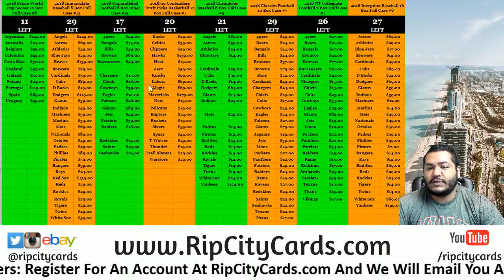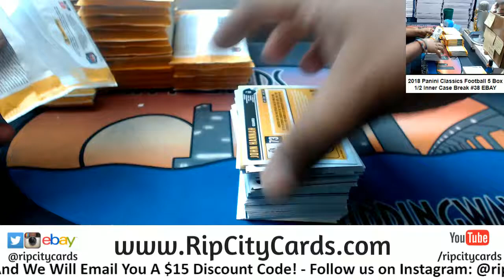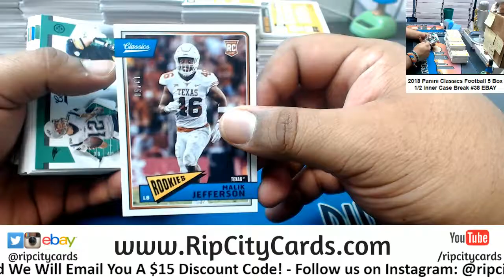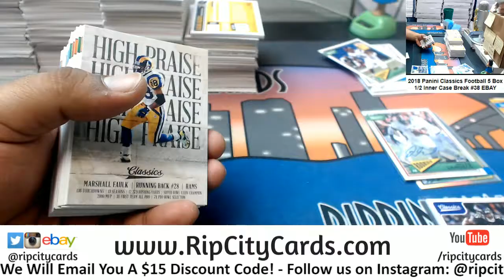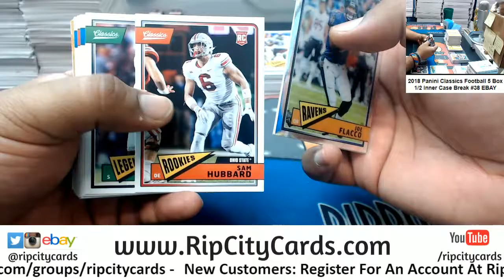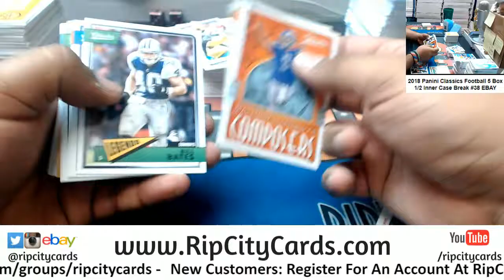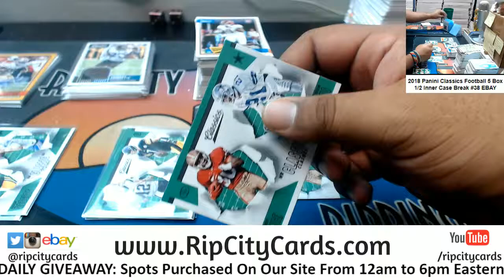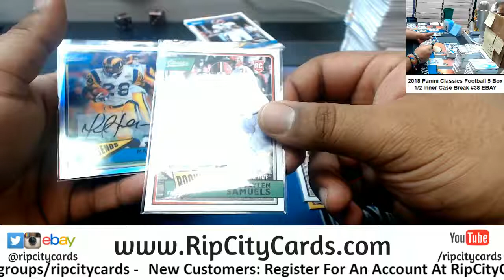2018 Classics Football 5 Box #38 EBAY